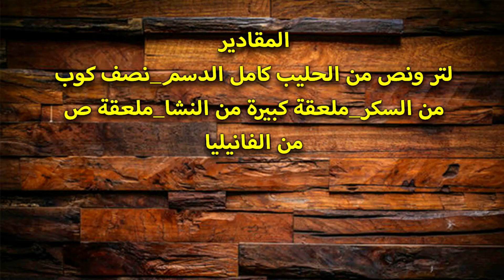بوظة اقتصادية بمكونات موجودة بكل بيت والنتيجة روووعة_بوظة بالحليب والفانيليا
تعليم طريقة تحضير البوظة بمكونات موجودة بكل بيت والنتيجة روووعة